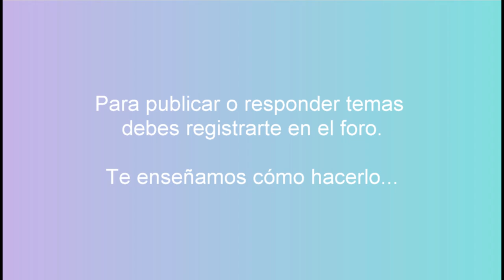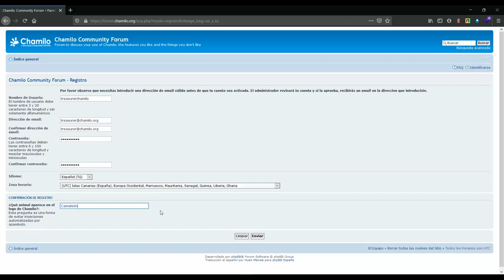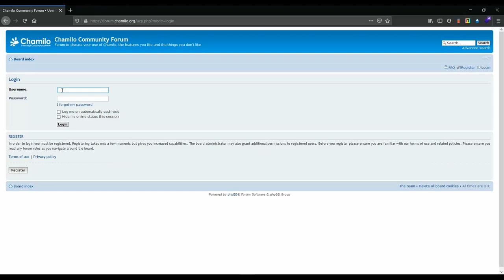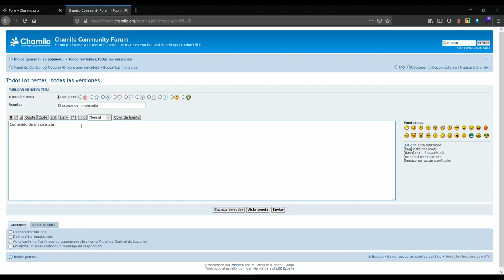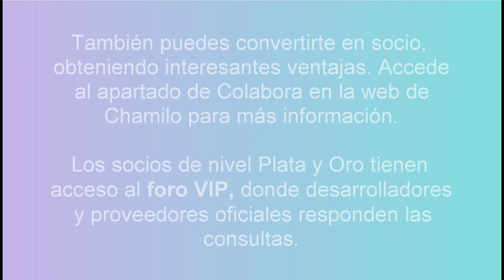Canal de soporte técnico en Chamilo LMS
¿Necesitas ayuda con la Plataforma eLearning Chamilo?. Accede a los foros de la comunidad y encuentra tu respuesta a tus dudas.  URL . Debes registrarte en el foro con tus datos completos y reales. Tu solicitud será procesada manualmente en 2 a 3 días hábiles. Lo hacemos así para evitar el SPAM.  Si no se gestiona tu alta, en el plazo establecido, contacta con nosotros: . Recuerda que el foro es un espacio en el que de manera altruista y voluntaria los miembros de la comunidad ayudan a resolver dudas y problemas. Trata de ser paciente, pon tanta información como puedas para que resulte más sencillo dar una respuesta y sobre todo sé muy respetuoso.

Recordamos que la documentación e información de Chamilo lo podrás encontrar:
2. Web Chamilo, preguntas frecuentes
5. Cursos On-Line de Chamilo

Finalmente te invitamos a convertirse en socio de Chamilo para que tengas acceso VIP al foro gratuito